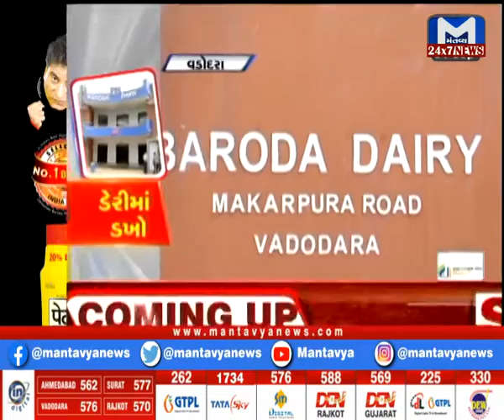Vadodara: ડેરીમાં ડખો